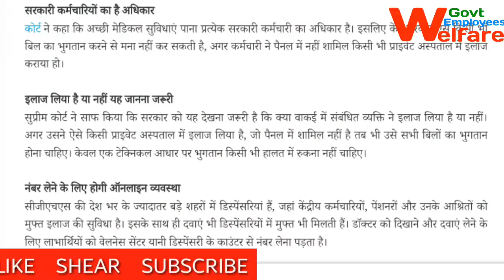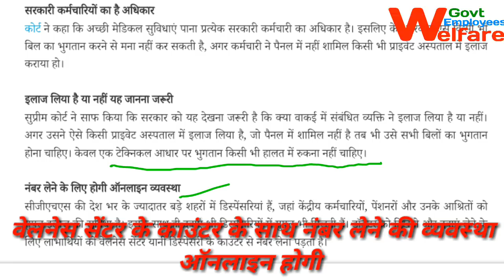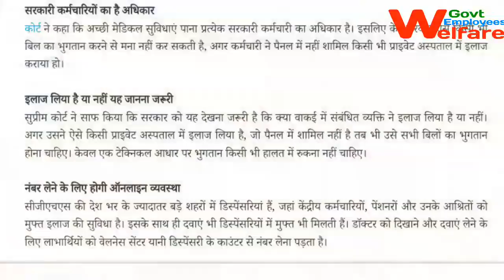सुप्रीम कोर्ट का एतिहासिक फैसला 44 लाख केंद्रीय कर्मचारीयो और पेंशनभोगियो के हक मे